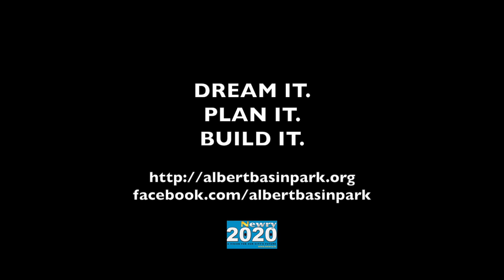Albert Basin Park Newry - The Movie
The Finest City Park in Ireland - The Albert Basin Park in Newry. Let us know what you think of what will be the best thing to happen Newry possibly ever! for more information Video expertly produced by James McConville